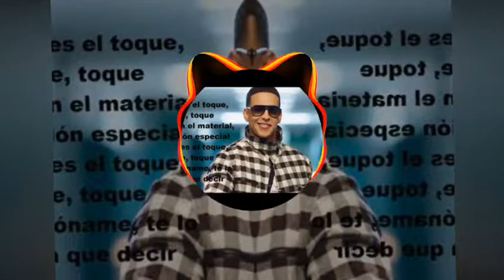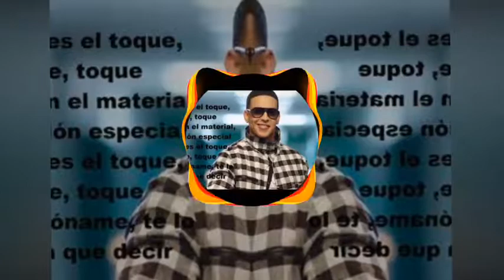Dura remix 2018 by davit bek.